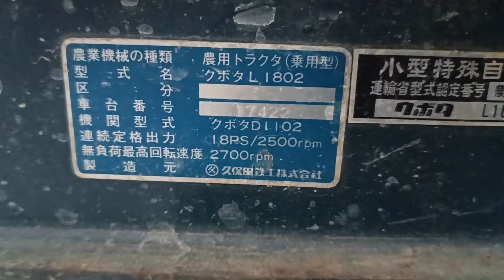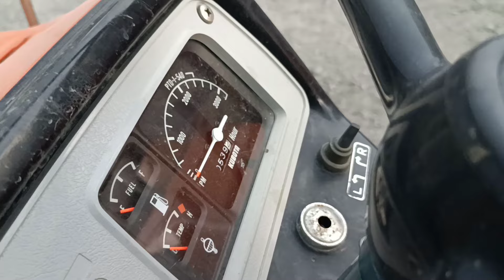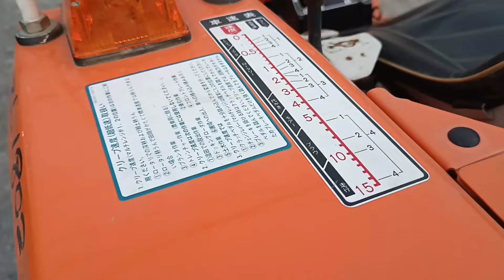Báo giá con máy cày Kubota ZL1802 vừa về, đẹp lắm, bao zin hết | Alo: 0918.818.643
Chào mừng tất cả các bạn đến với kênh YOUTUBE VAN LINH 71!
Chúc các bạn nhiều sức khỏe.
- Sau đây mình xin giới thiệu đến ae con máy cày Kubota ZL1802 vừa về, đăng kiểm vừa xong, đẹp như mới, rất là xịn sò luôn
- Máy 1 cầu, 18hp, cày hay kéo móc ok lắm.
- AE CÓ NHU CẦU ALO NHÉ!
Đây là con máy có nguồn gốc, xuất xứ từ Nhật Bản, máy móc rất tốt xài rất êm.
Mong rằng sẽ phục vụ tốt cho bà con.